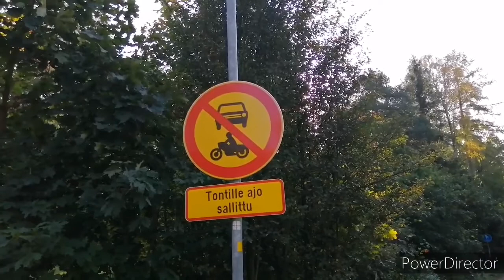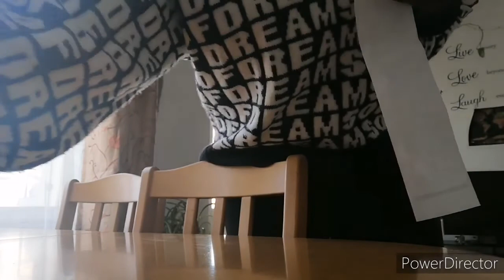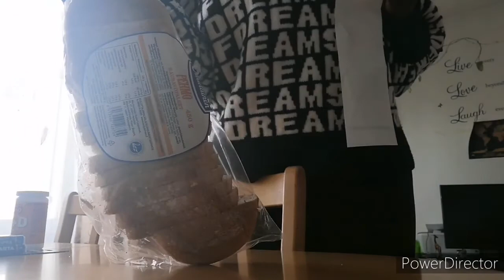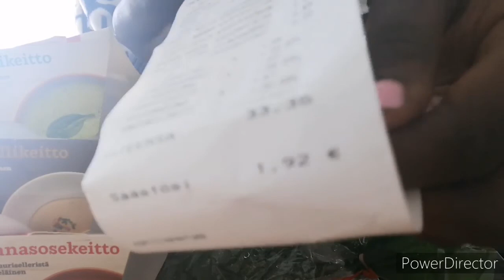Grocery shopping mini haul featuring Tokmanni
A mini haul of groceries bought from Tokmanni. Comment if you like this type of video